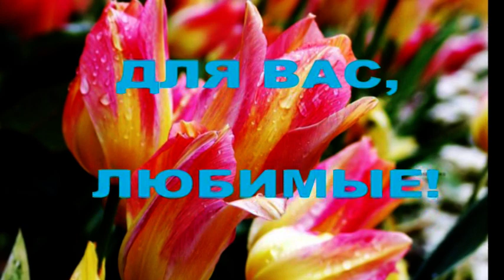❤Красивая песня для женщин❤. Золушка поздравляет.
Для вас, любимые! Песня для женщин. Поет Антон Гаценко. Автор песни Алексей Сильнов. Автор ролика: BelKaSan.